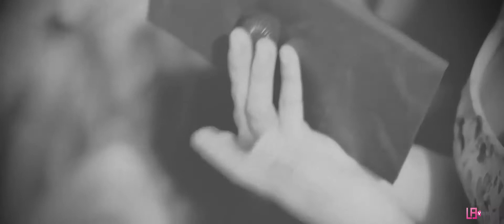101 Love you strongly Sasha & Julia